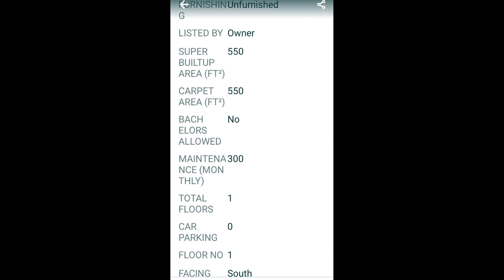HOUSE FOR RENT IN MADURAI IN MAHATMAGANDHI NAGAR